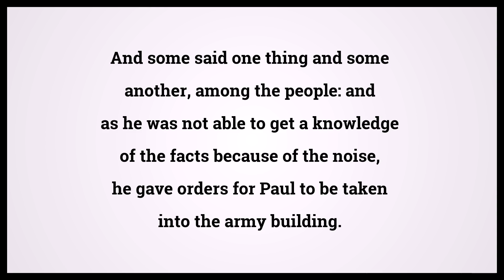Holy Bible Acts 21:34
Video shows Holy Bible Acts Chapter 21 Verse 34: And some said one thing and some another, among the people: and as he was not able to get a knowledge of the facts because of the noise, he gave orders for Paul to be taken into the army building. Powered by MaryTTS. Text taken from Bible in Basic Edition. Bible Acts 21:34 Bible Learning, what Bible verse says.